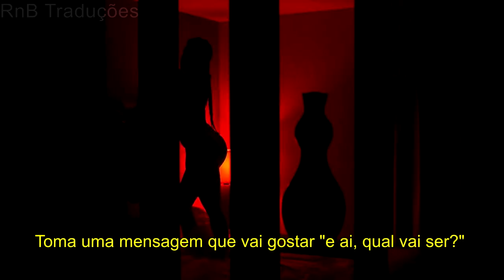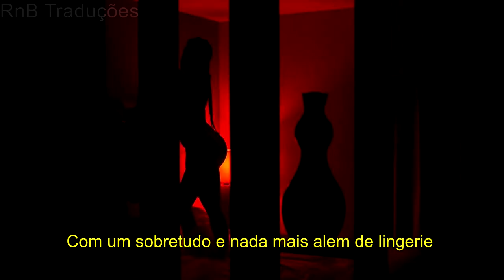H.I.M - Impatient [LEGENDA/TRADUÇÃO]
"Impatient" está incluso no EP "H.I.M. Vol. 1" (2017).

COMPARTILHEM.

Lyrics:
[Verse 1]
8:15, waiting on you
Uber on the way to your house right now
Notice you still ain't make no moves
Text you like, "What's going on?"
I take a couple of shots, I'm feeling saucy
Like a vacation, we should do this more often
I can image your two lips, my hands in your garden

[Chorus]
I don't mean to rush but
I'm getting impatient
Really impatient
I feel a way, you feel a way
So let's get naked
I get impatient
Really impatient
So let's embrace it

[Verse 2]
If you're horny, let's do it, ride it, my pony
My saddle's waitin', come and, jump on it
Facetime lit said she on her way
Trench coat on nothing but lingerie
When she walk through the door you know what's on sight
So I killed the pussy twice, double homicide
Know we start the drinking, and getting saucy
The perfect vacation, we should do this more often
And then we start laughing, about how the night went

[Chorus]
I never meant to rush but
I was getting impatient
Really impatient
I get impatient
Really impatient
I get impatient
Really impatient
I get impatient
Really impatient